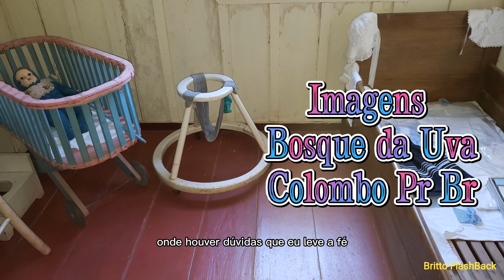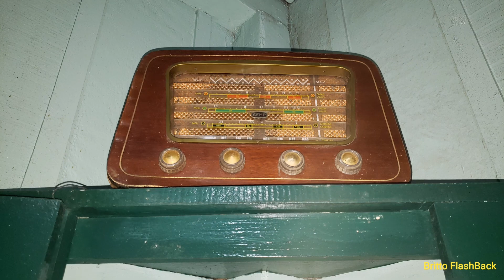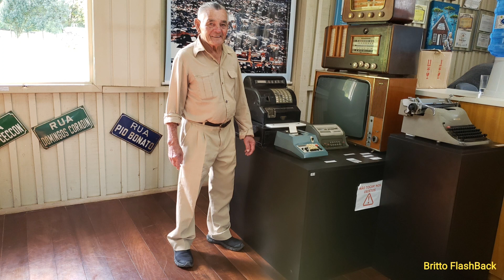ORAÇÃO DE SÃO FRANCISCO DE ASSIS 🎸Música Linda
ORAÇÃO DE SÃO FRANCISCO DE ASSIS Música Linda. Este Sr. q ai aparece é meu papai, 84 anos. Flashback, Euro e Ítalo Disco, House e suas vertentes, Eletro, Pop, Rock, românticas etc. Agradeço a você por visitar o canal. Compartilhe e ative as notificações clicando no 🔔 logo abaixo.

♬♪♫ Compartilhar é preciso.

VIDEO RECOMENDADO: DJ CLEBER MIX (MAS MIX QUE NUNCA) VERSÕES REMIX 80 90 e 2000.